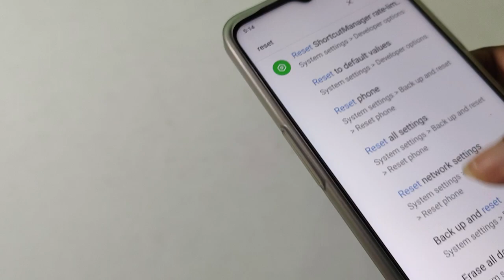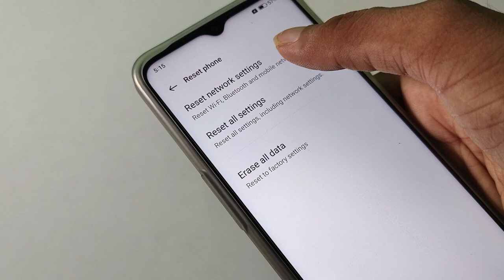Realme C30 Bluetooth Problem solution, how to fix Bluetooth problem 4